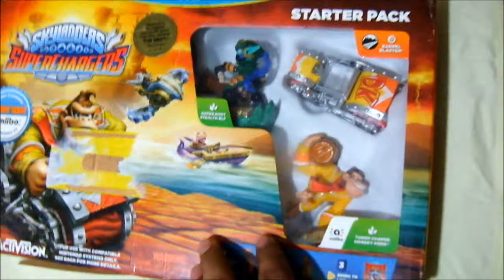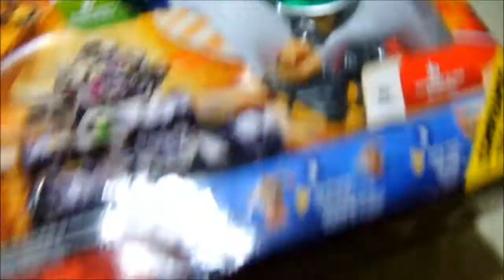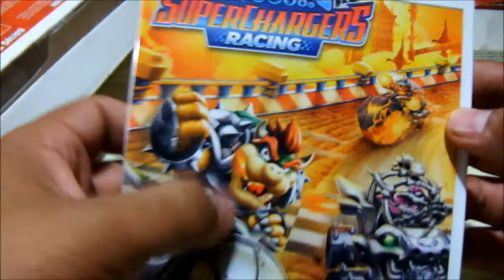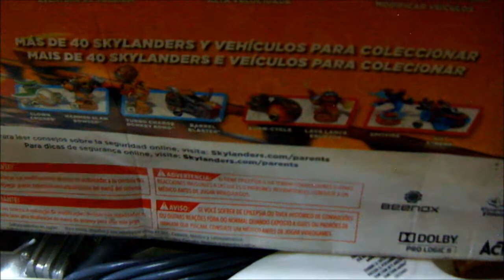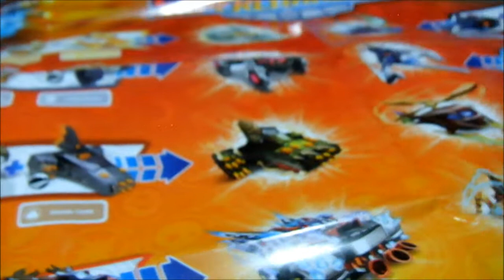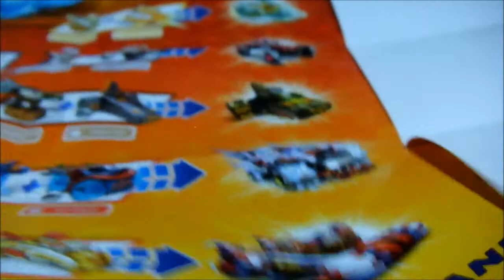Skylanders Super Chargers Wii con Bowser unboxing en español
Un nuevo unboxing skylandero